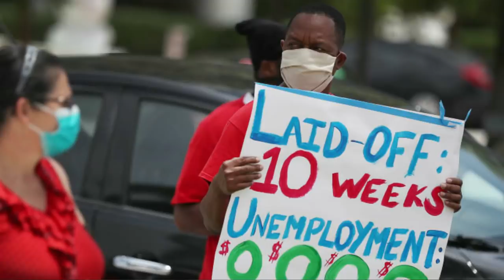Senate proposal could provide up to $10,000 per month to American families to weather coronavirus!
$WillieDLive